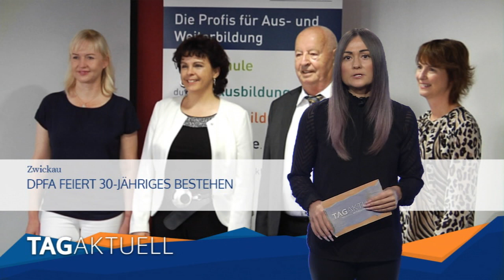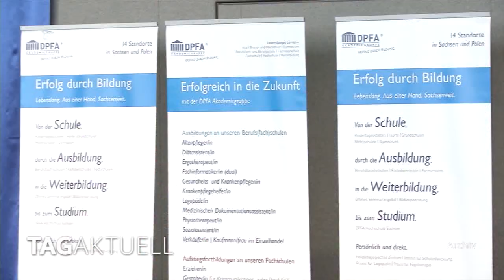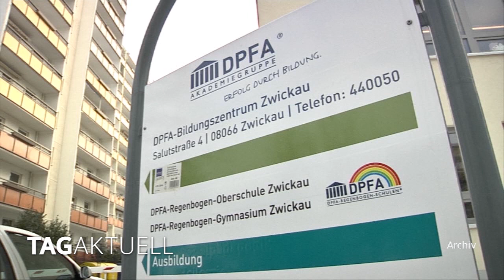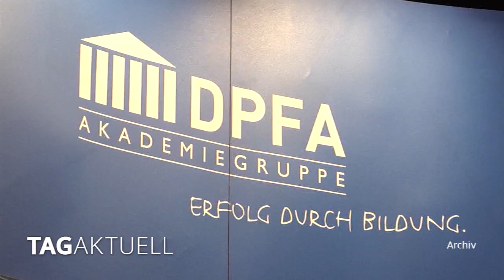DPFA feiert 30 jähriges Bestehen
Wir schreiben das Jahr 2020 und befinden uns damit im 30. Jahr nach der Wiedervereinigung der beiden deutschen Staaten. Viele Unternehmen wurden seitdem in der ehemaligen DDR gegründet; etliche davon gibt es heute schon lange nicht mehr.

Dann sind da aber diejenigen, die eine richtige Erfolgsgeschichte geschrieben haben. Zu denen zählt zweifellos die DPFA Akademiegruppe, die gestern auf den Tag genau vor 30 Jahren gegründet wurde.